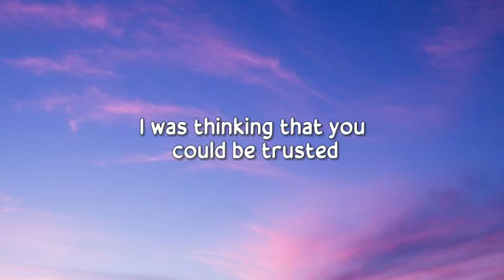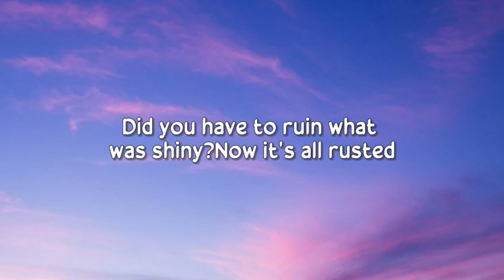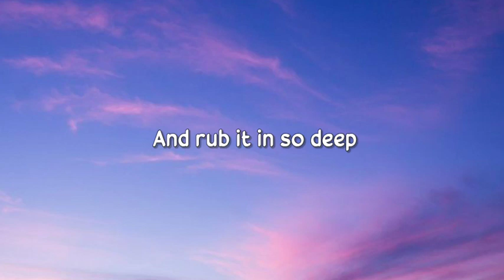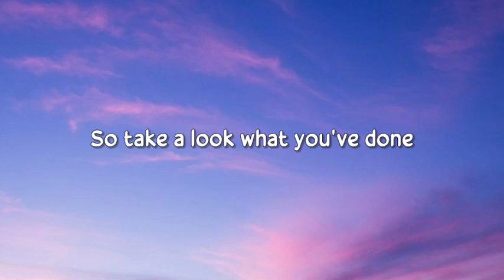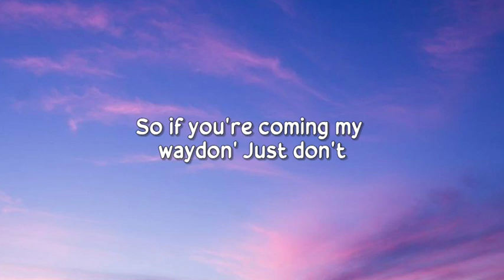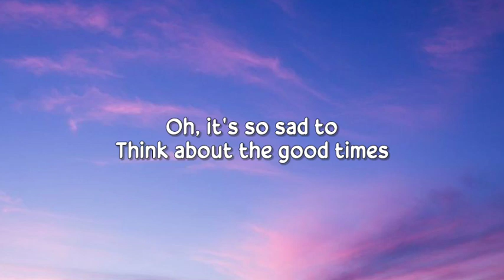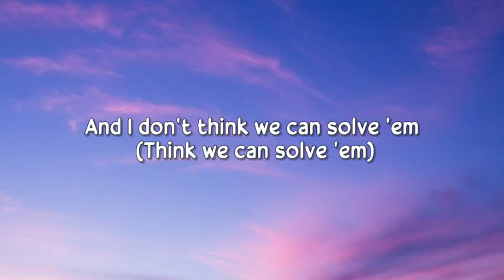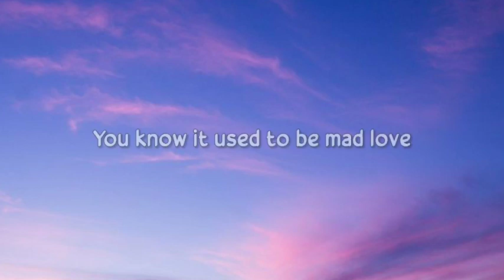Taylor Swift - Bad Blood (Lyrics)